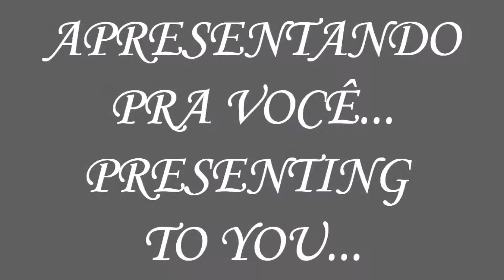85's Chinese Werneck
FAVOR LER A DESCRIÇÃO PRA SABER MAIS!

Apresentando pra vocês, o 85's Chinese Werneck.
Pra quem ainda não conhece, é uma outra série de MVs que eu faço, não é uma série fixa como a série da Lauren, e pode ser postada a qualquer hora e qualquer dia no canal, resumindo, quando eu quero.
A série "Chinese Werneck" contém como estrelas principais, duas sources, a AmoWerneck(vulgo Giiih,Gisela,Werneckinha,etc...)no violino ou no macaco, e a sino-americana Brianne, que na série é a "chinesa", a menininha rosada, além delas, participam outras sources, usadas em MVs por aí, na série, a AmoWerneck faz as melodias, e Brianne, os acordes, uma outra diferença dela pra série da Lauren é que somente são feitos composições originais e muito raramente é usado Cimorelli nelas, outra diferença também é que como nas sources são aplicados efeitos de cor, essa série é mais próxima do YTPMV comum que a série da Lauren.
Nesse MV, além das sources principais, participa o MGM na guitarra, o fablecina no baixo e o EstPalmOninha2(Eu mesmo).
Geralmente, os MVs dessa série costumam ser legais, porém são pouco vistos, exceto o primeiro, que é o 97's Chinese Werneck.

E mais umas coisas
1-Primeiro Chinese Werneck da 23ª temporada (Ah não me diga :S).
2-Primeiro Chinese Werneck com um fundo novo bem bacana.
3-Esse vídeo pode me fazer perder algum inscrito que não tem tido, ou que não tem, paciência pra esperar as coisas.
4-Esse vídeo é da hora(ou não).